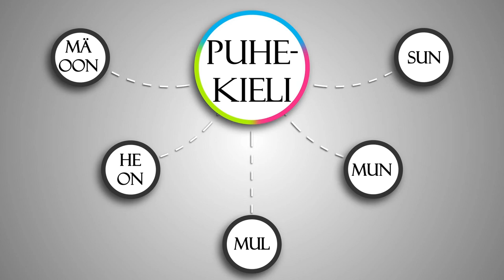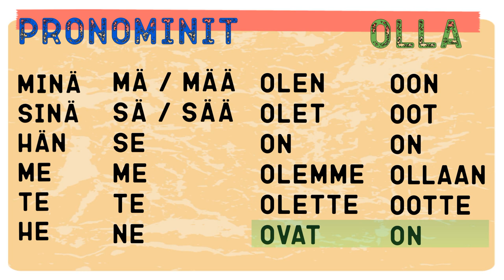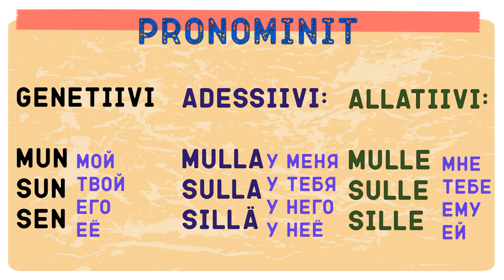Puhekieli - разговорный язык - часть 1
Некоторые черты финского разговорного языка: как опознать слова, которые на слух кажутся совершенно незнакомыми, а на письме такие простые :) По каким принципам всё это изменяется и трансформируется - коротко, основные моменты.